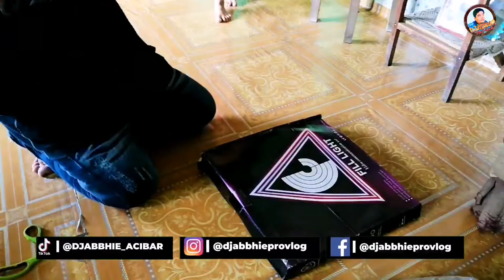18" Ring light Worth it nga ba? PHP 1500 + shipping na + SHOUT OUT | DjAbbhie Pro Vlog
JHC 18 inch 45cm Ringlight With 3*Cellphone holder Ring Fill Light w/remote /TRIPOD STAND)
sa mga gustong bumili ng ring light na eto na sa inyo na po yon take it on your own risk po. kasi ang sakin kulang ng lock sa mismong ring light, walang free battery.
eto po ang link sa lazada